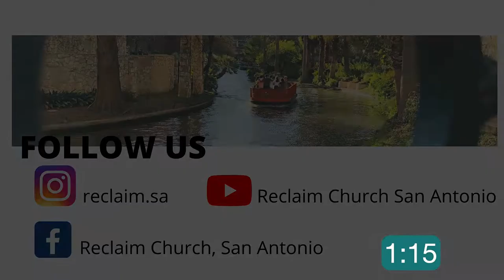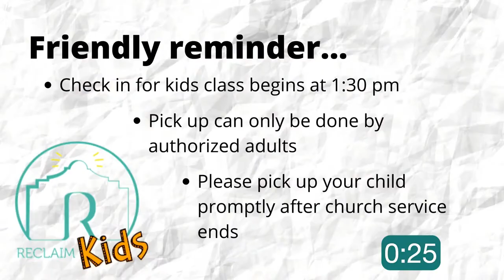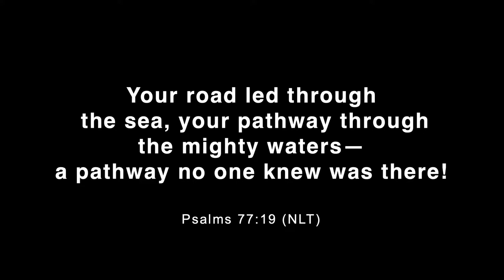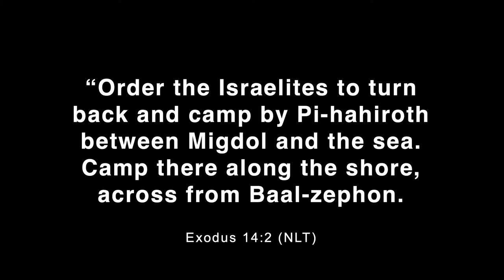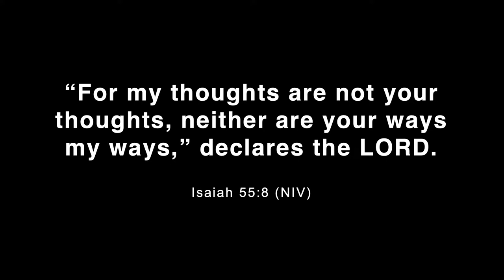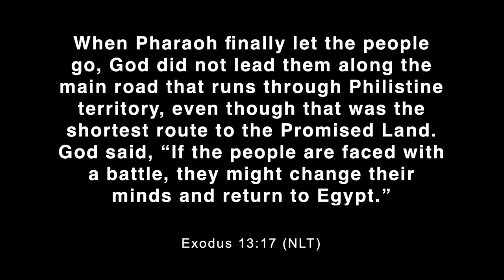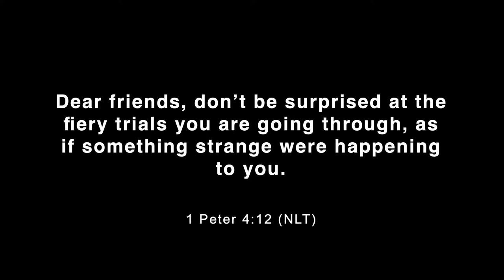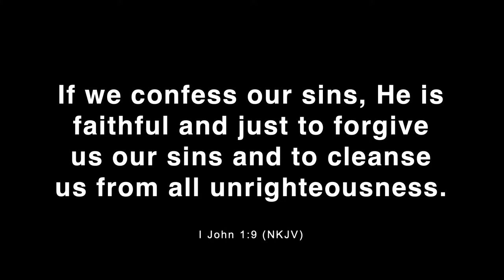Sunday Service: Pastor Rudy Lugo // Sermon: Something out of Nothing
Join us today as Pastor Rudy Lugo shares his message: Something Out of Nothing.